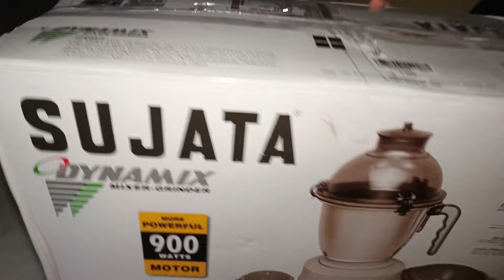Sujata Dynamic Mixer Grinder full video😍| cost,product quality,order review,best or not full details